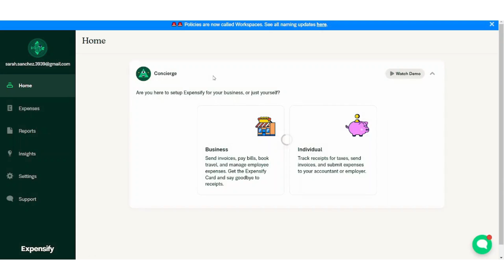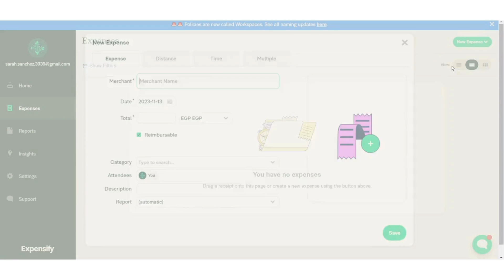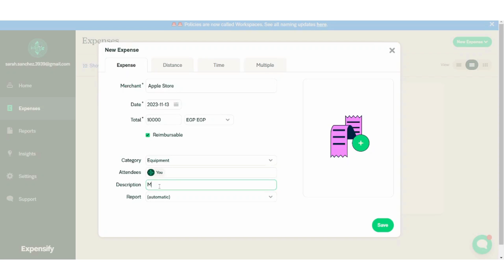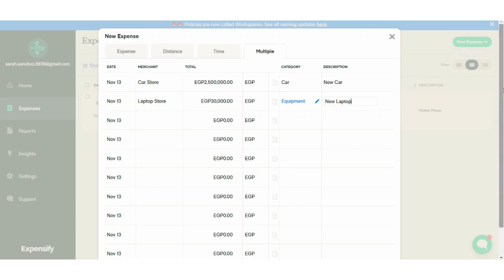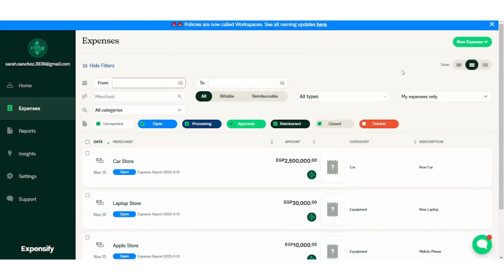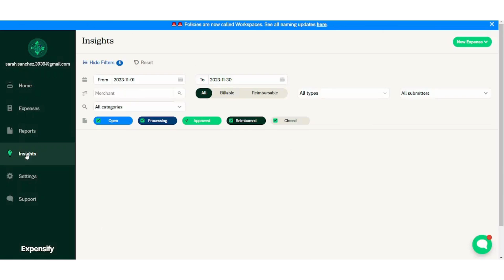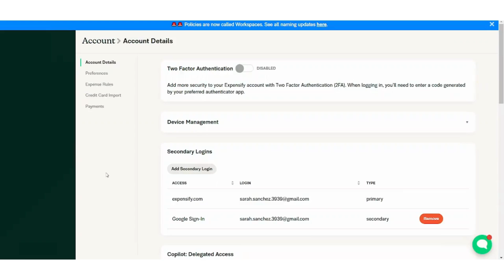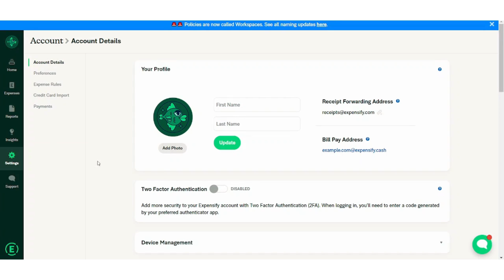Expensify Tutorial 2024 | Expensify Tutorial For Beginners (Step-By-Step Tutorial)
Optimize your expense management with our latest Expensify Tutorial 2024. In this comprehensive guide, we'll explore the user-friendly features of Expensify, a powerful expense tracking and reporting platform. Whether you're a business professional or a newcomer, this tutorial is crafted for you. Discover the essentials of Expensify Tutorial for Beginners, from setting up your account to seamlessly managing expenses. Join us on this financial journey, and soon you'll be streamlining your expense processes with confidence.